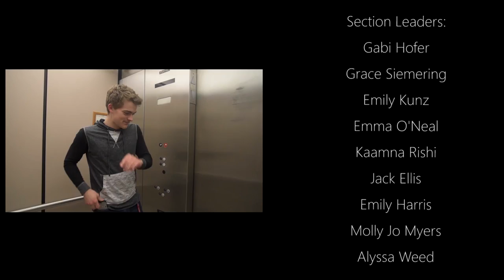Henry M Jackson High School Lipdub 2017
Henry M. Jackson High School Lip Dub 2017 - "Classic", "September", and "Party in the USA"

Over 2,300 students and over 50 clubs and sports featured in Jackson's 3rd bi-annual Lip Dub.

Directed & Produced by Dartagnan Phan
Edited & Filmed by Junu Lee

This would not have been possible without the help of these amazing people:

Section Leaders - Jack Ellis, Gabi Hofer, Grace Siemering, Emily Kunz, Emma O'Neal, Kaamna Rishi, Emily Harris, Molly Jo Myers, and Alyssa Weed

Special thanks to custodial staff, Mr. Briggs, Mr. Kukla, and Mrs. Montgomery

Thank you to all students and staff who participated!